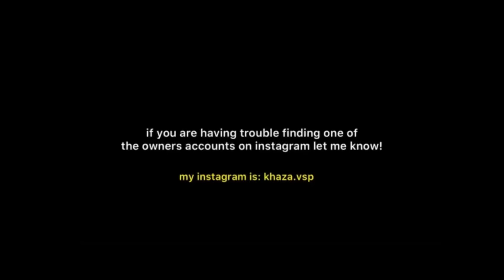hot/badass tate langdon edits #2